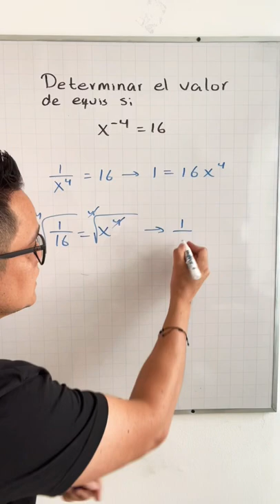Ecuación con exponente negativo